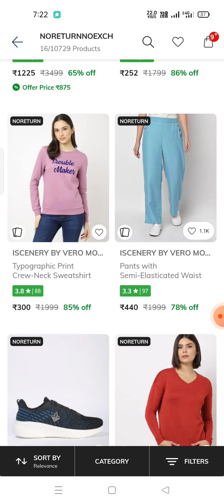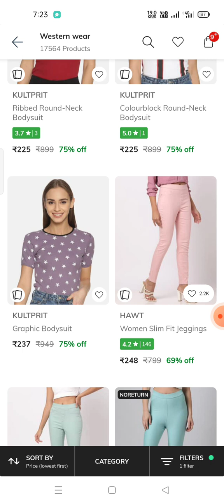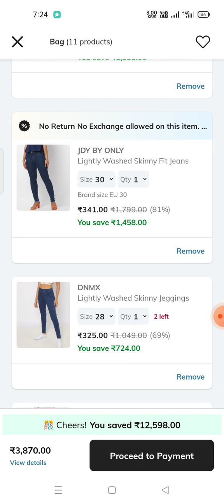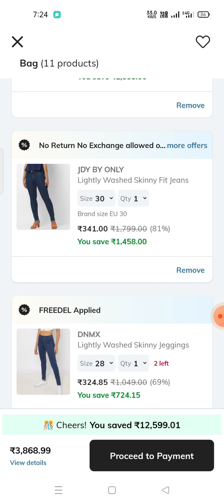💥AJIO 💥🔥 Crazy Offer on Jeans & Jeggings 💃MRP 1799 Buy @ 200 Only🤩 Multiple Brands & NEW Stock😱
Ajio offers in telugu # Ajio Republic day Sale  is live now# Tips & Tricks# Kurthis# Women, Men & Kids